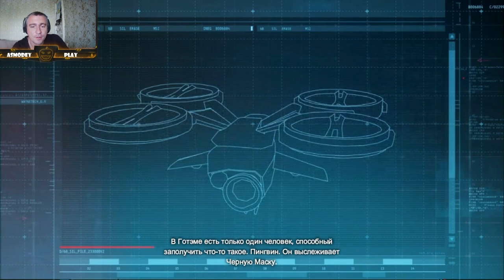Batman Arkham Origins #1